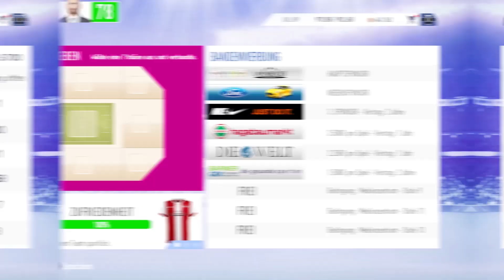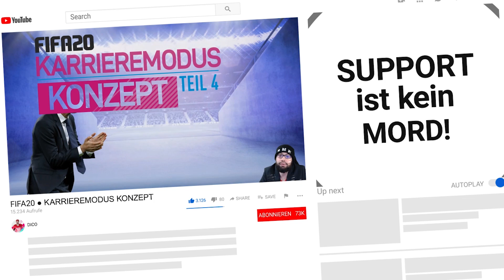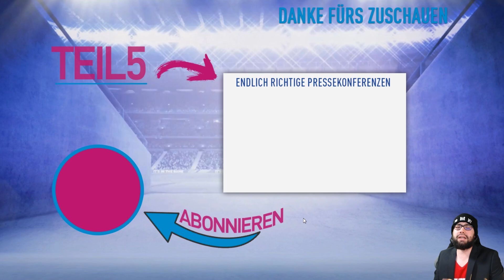FIFA20 ● ENDLICH FREUNDSCHAFTSSPIELE! - DER NEUE KALENDER | TEIL 04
Die Zentrale hat einen neuen Überblick und das Büro bekommt viele neue Funktionen. Darunter wird der Kalender endlich mehr Möglichkeiten haben. Ich zeige und erkläre euch meine Ideen zum neuen Kalender bei meinem FIFA 20 KARRIERE KONZEPT.